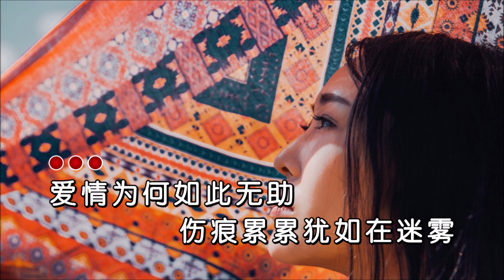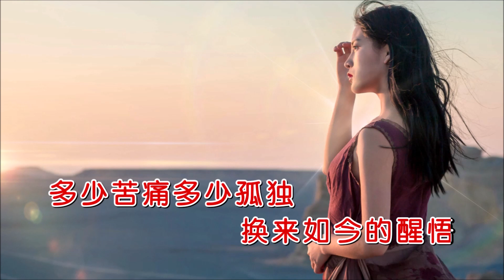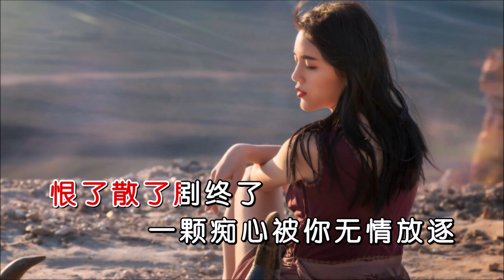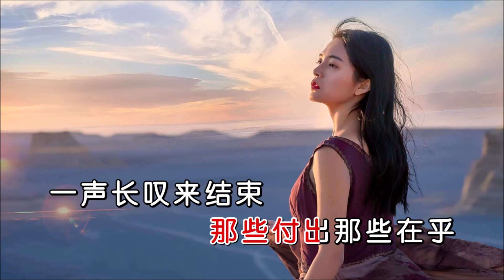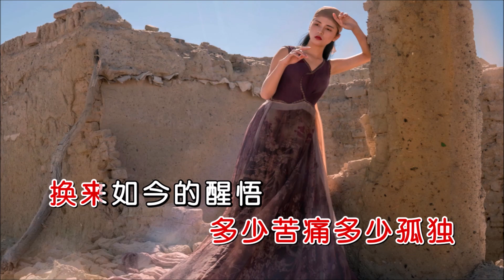梅朵 《爱之痛》 KTV 导唱字幕 （备有伴奏视频）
《爱之痛》

演唱：梅朵
作词：花开花落
作曲：大琦
合成：海歌
制作：K-Master

爱情为何如此无助
伤痕累累犹如在迷雾
爱了痛了认输了
独自躲在角落默默地哭
思念让人太过酸楚
往事幕幕从不肯让步
恨了散了剧终了
一颗痴心被你无情放逐
都说爱情幸福
我却如此无助
痴守的心痛进肺腑
那些付岀那些在乎
一声长叹来结束
都涚爱情太苦
我却执迷不悟
真爱的心惨不忍睹
多少苦痛多少孤独
换来如今的醒悟
爱了痛了认输了
恨了散了剧终了
都说爱情幸福
我却如此无助
一声长叹来结束
都涚爱情太苦
我却执迷不悟
换来如今的醒悟
都涚爱情太苦
我却执迷不悟
换来如今的醒悟
换来如今的醒悟